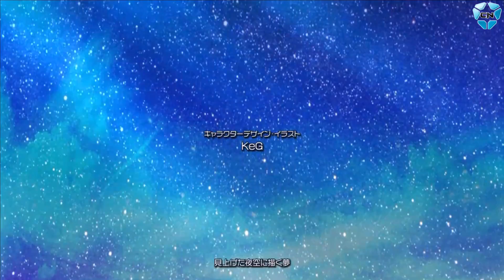Magical Battle Festa | Gameplay First Look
➜ Support Me!

In the near future, humanity has discovered a new element in their search for renewable energy: Magicore. Using "cauldrons" to refine the element, humans successfully create magic, and mages are born.

All is not well, though. As magic becomes more widespread, new creatures dubbed 'spectres' begin to appear. In hopes of training mages to fight spectres and form an army of Holy Mages, TEOS, the ruling magic agency, hosts a high stakes tournament: The Magical Battle Festa.
Gameplay
Magical Battle Festa is an arena-based fighting game with support for up to 4 players. Use devastating combos, special moves and incredible super moves to pummel your foes into submission. Easy to learn but challenging to master, Magical Battle Festa relies on your ability to dodge enemy attacks and use your attacks at the right time without sapping all your mana.
Key Features
Gain the edge in battle by using the magibots that follow you into battle. Order them into formations to give you higher attack, higher defense, and more! Proper use of both your magical abilities and your magibots are the key to victory.
Play intimate 1v1 matches arena matches against talented opponents, or take the game to the next level with four player. Play in teams or against unfair odds to test your skills. The sky's the limit when magic is involved.
Choose from a wealth of unique characters, each with their own attacks, weapons and special moves.
An all-star voice cast, including voice talent from all over the anime industry.
Zoom around the arena to avoid fire or make subtle sway movements to dodge attacks without ever giving up ground.